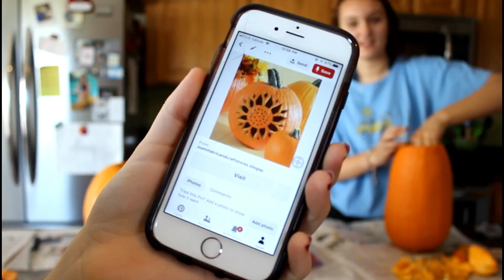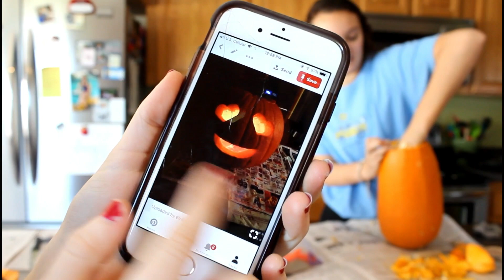Carving Pumpkins for Halloween! W/My BESTIE! | Grace Belle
Happy Halloween!!! 🎃

★What camera do you use? Cannon T3i

☆What do you use to edit? Imovie and Filmora

★Do you have a twin and are you identical? Yes